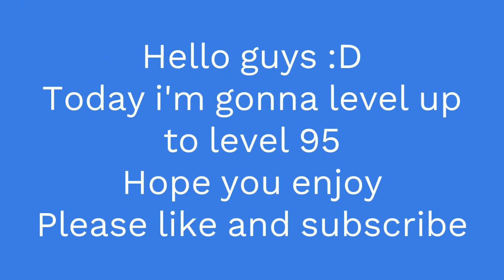Sabotage Cleft (Level 95) | kirka.io